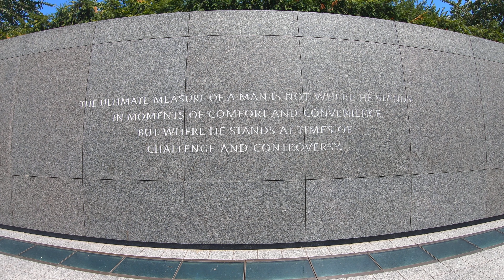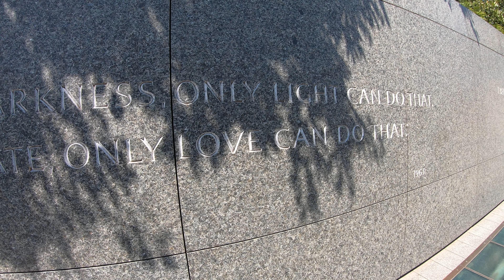20190819 Martin Luther King Jr. Memorial (2)